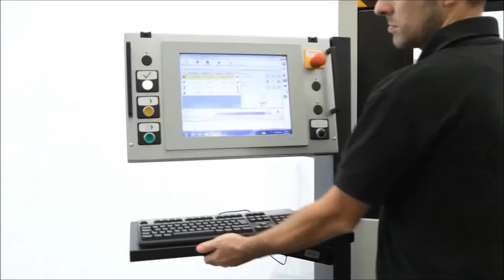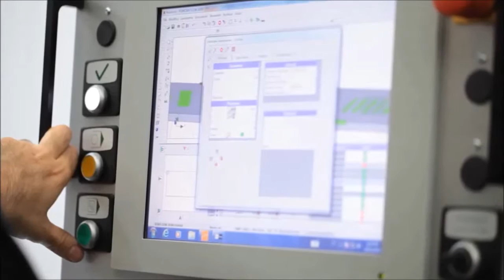01 ADIR C 3 Axis CNC Machining Centre HD